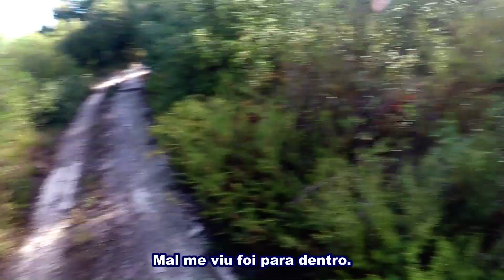Abertura da Caça Geral Coelhos e Perdizes 2021-2022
O grande dia de todo o caçador de caça menor, dia onde se pode abater coelhos bravos, perdizes e outras espécies cinegéticas.